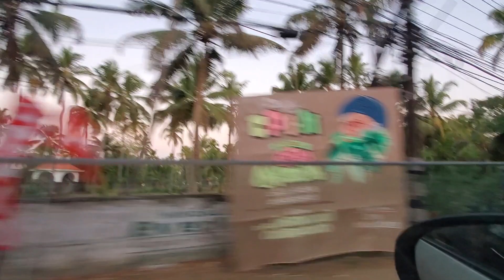February 5, 2022